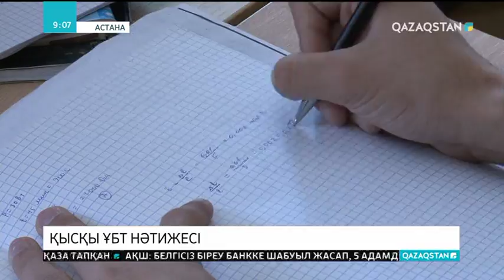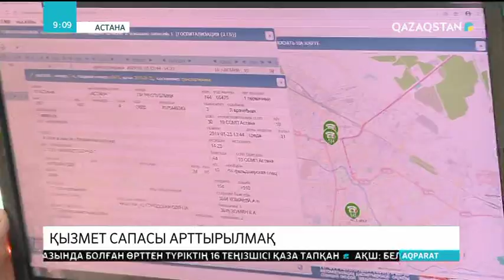24.01.2019 - Ақпарат - 09:00 (Толық нұсқа)